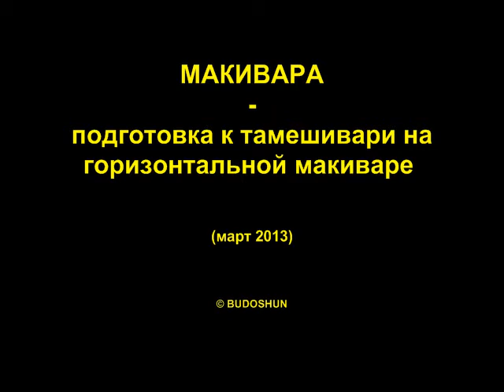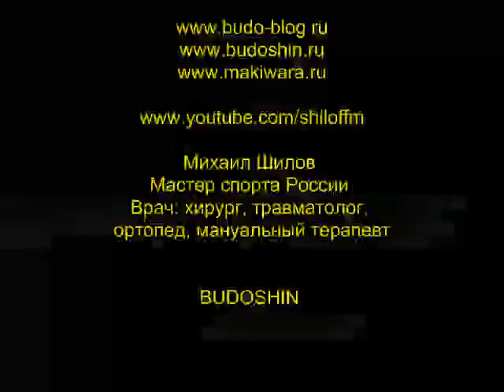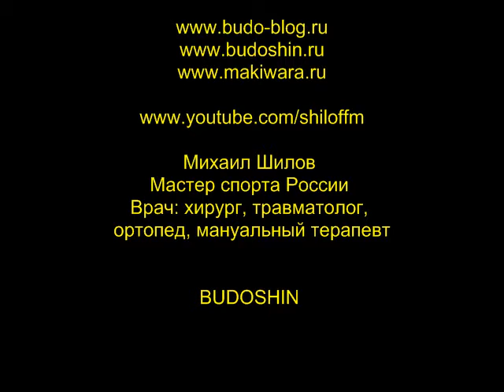Методика подготовки к классическим тамешивари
Методика подготовки к классическим тамешивари (разбиванию твёрдых предметов) на горизонтально расположенной макиваре МБШ.